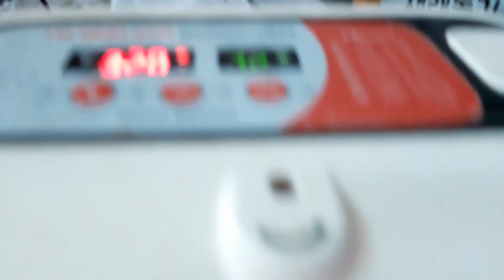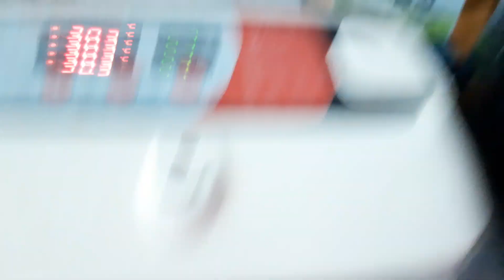택배로받아서 5일4일된 백봉오골계 세라마 블랙브라마병아리들과 부화기에서태어나서 낳은 유정란을 부화기에넣어서태어난 암컷 백봉오골계들